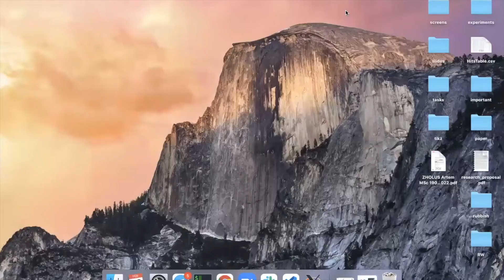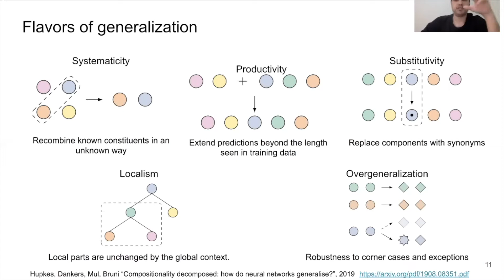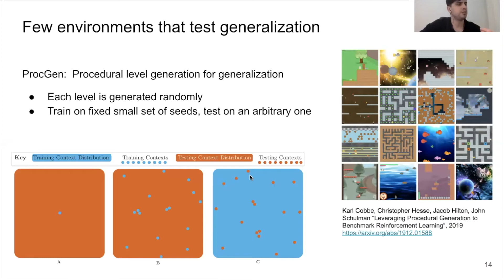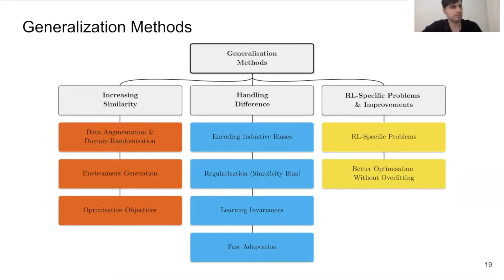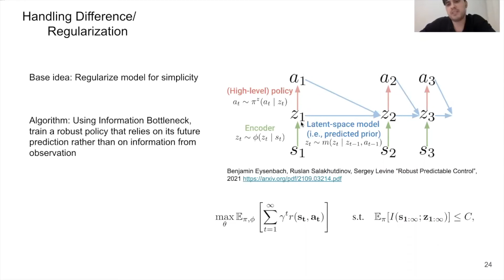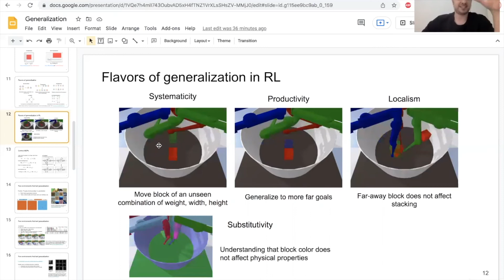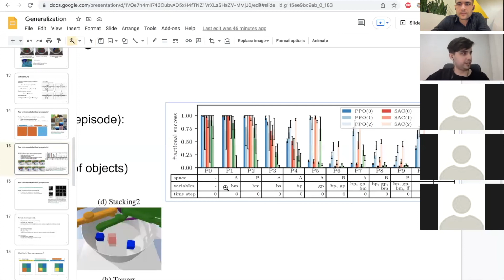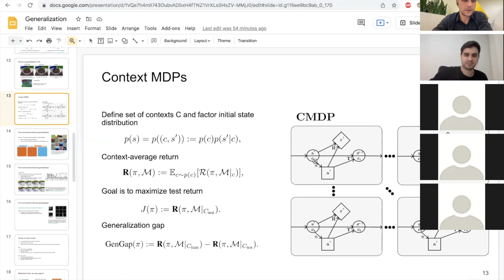Artem Zholus: Generalization in RL / Deep RL Reading Group